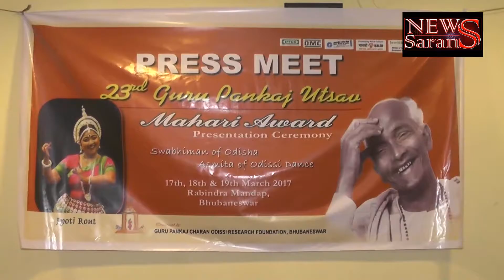NEWS SARANS 130317